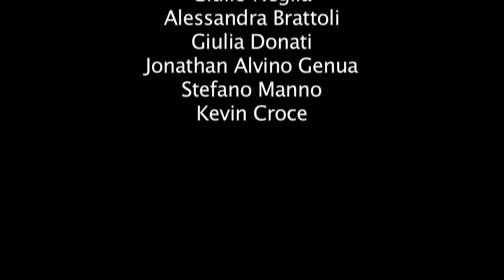ULTIMA FERMATA - un cortometraggio di Lorenzo Manisco, Prod. Salenzia, Anno 2012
DIRETTORE DI PRODUZIONE - GIULIO NEGLIA
REGIA - LORENZO MANISCO
FOTOGRAFIA - SOFIA TORIANO
SOGGETTO E SCENEGGIATURA - ALESSANDRA BORTONE / LORENZO MANISCO
MUSICHE - SKULLMONKEYS
SUONO - GLAUCO ZEGA
MONTAGGIO - LORENZO MANISCO
OPERATORE MDP - SOFIA TORIANO

con
ALESSANDRA BORTONE
GIULIO NEGLIA
KEVIN CROCE
GIULIA DONATI
ALESSANDRA BRATTOLI
JONATHAN ALVINO GENUA
STEFANO MANNO

UNA PRODUZIONE
SALENZIA

wPank-Organization

Tutti i diritti riservati - Anno 2012